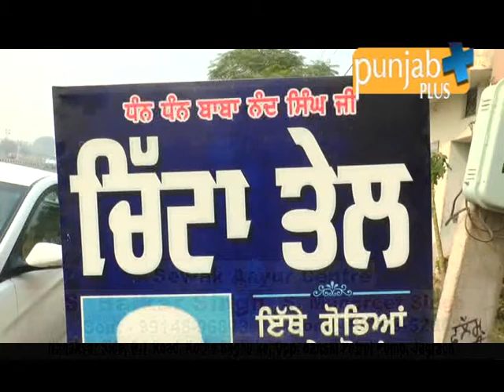Sewak Aayur Centre